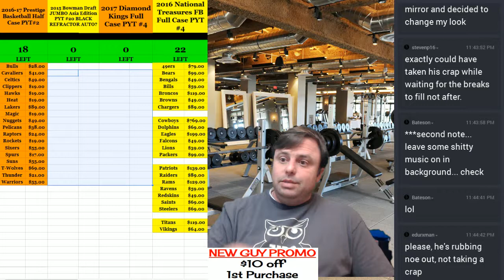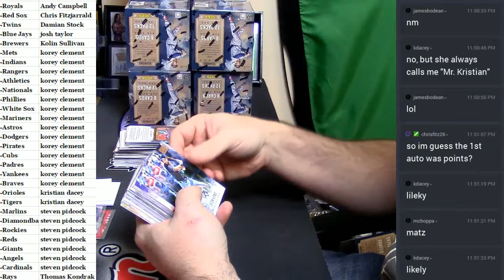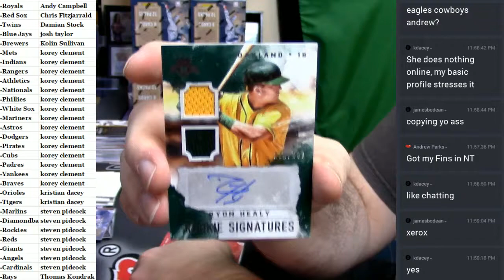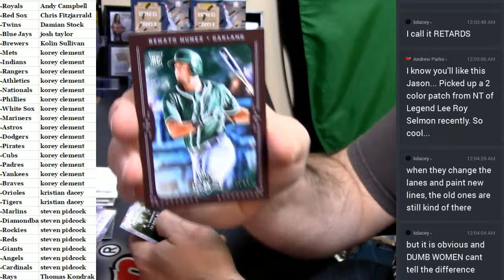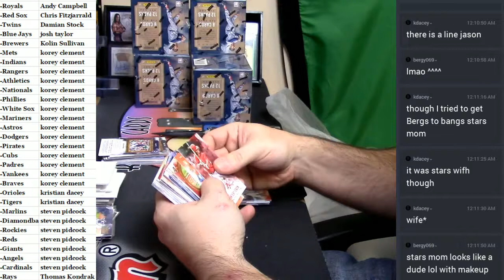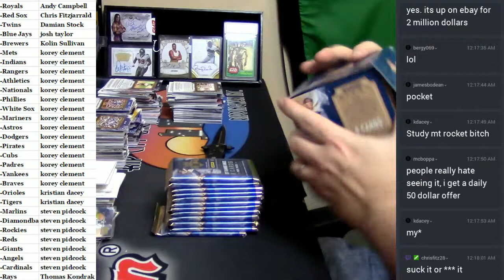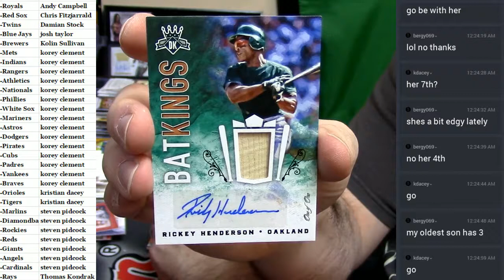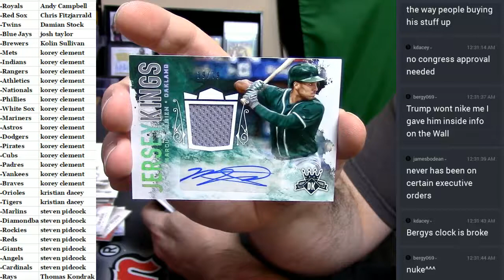2017 Diamond Kings #4 04082017